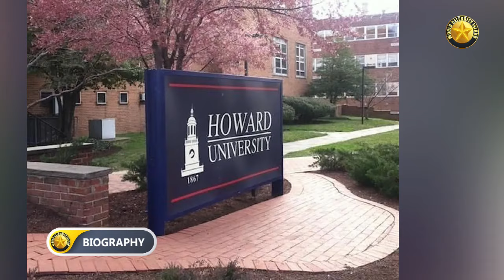Lynn Whitfield’s Lifestyle, HUSBAND, KIDS, Age, House, Cars and Net Worth 2024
Lynn Whitfield's acting career began in the late 1970s, starting with appearances in various television shows and theater productions. Her early work included roles in off-Broadway productions, where she honed her craft and built a reputation as a talented and versatile actress.

Whitfield's breakthrough role came in 1991 when she starred in the HBO biopic The Josephine Baker Story. Her portrayal of the legendary entertainer Josephine Baker earned her widespread acclaim and recognition, including a Primetime Emmy Award for Outstanding Lead Actress in a Miniseries or Movie. This role not only showcased Whitfield's remarkable acting abilities but also solidified her status as a leading actress in Hollywood.